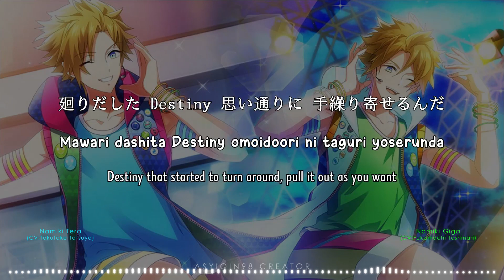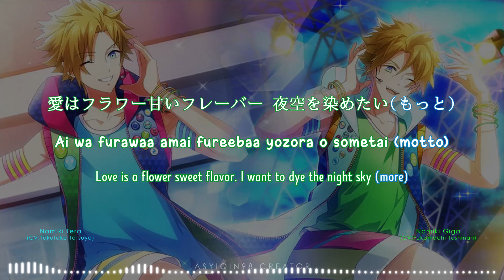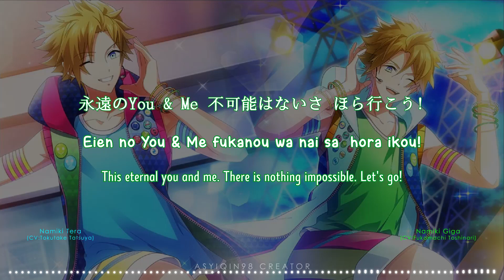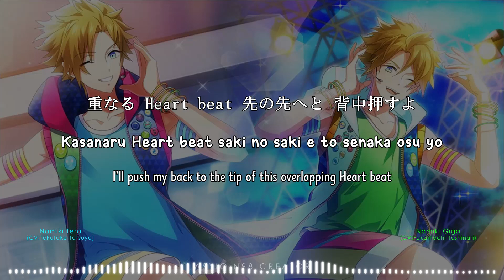【SUTAREBO】 Horoscope Niko★Ichi Ver. - Niko★Ichi ニコ★イチ (lyrics)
©スタレボ☆彡 88星座のアイドル革命
©Star Revolution ☆ 88 Seiza no Idol Kakumei